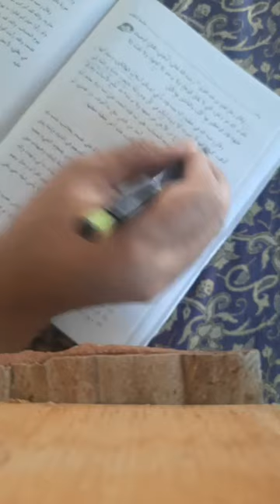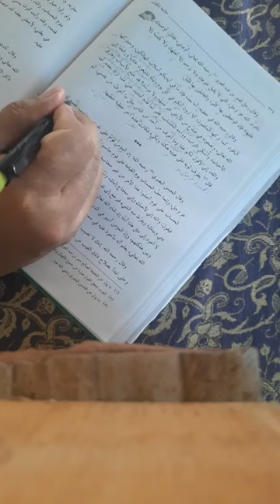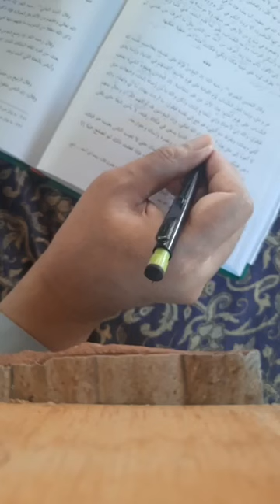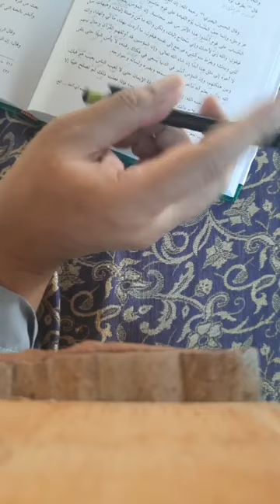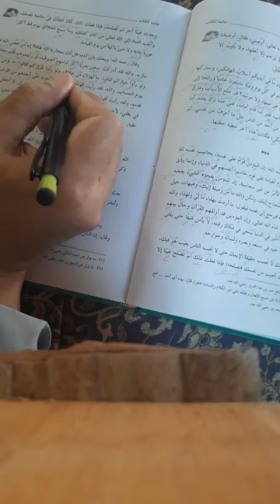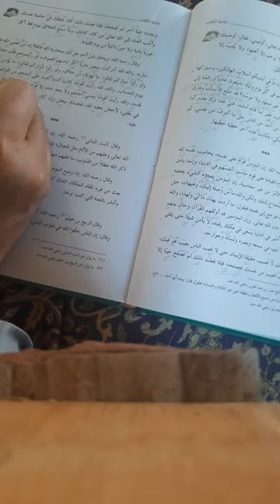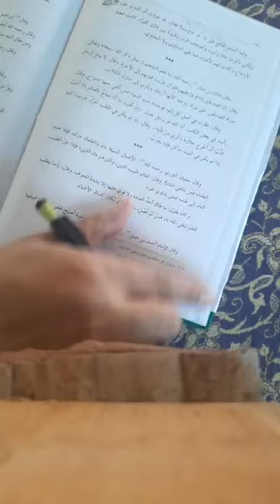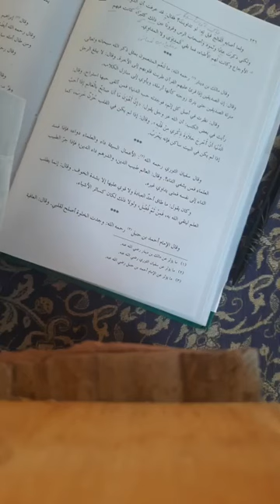#43 الدعوة التآمة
Kitab
Adda'watit Tammah.
Bagian ke 43.
Halamsn 62.